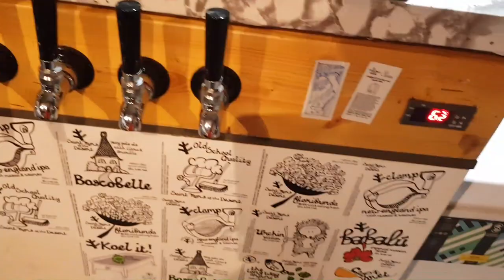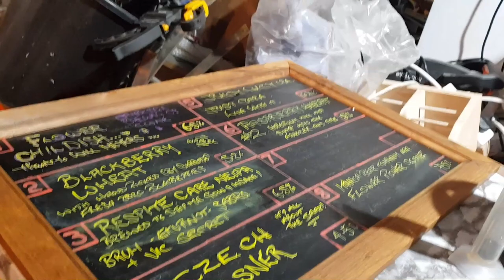VLOG - Sunday 25th October 2020 - Boathouse and Brewery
A bit of an update on the brewery ad Boathouse stuff